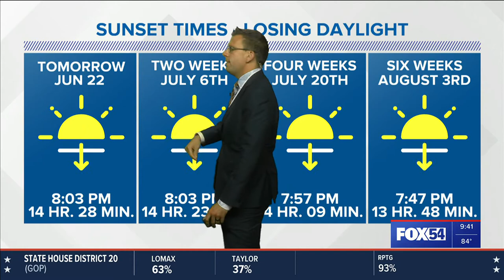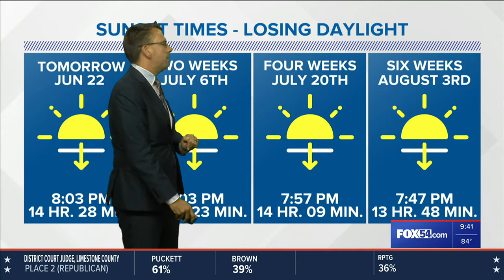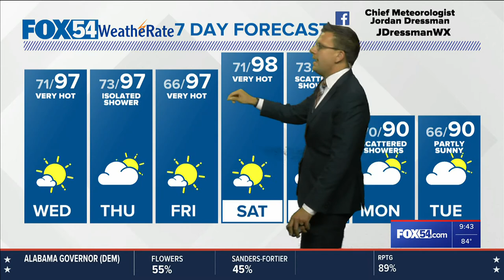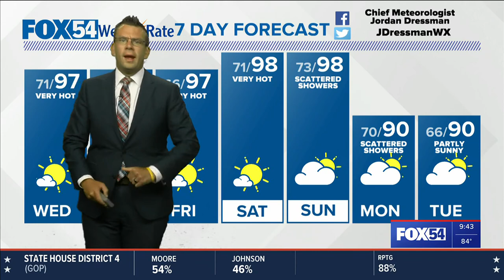FOX54 Weather Forecast Tuesday, June 21, 2022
The extreme heat continues across the Tennessee Valley the rest of the week.